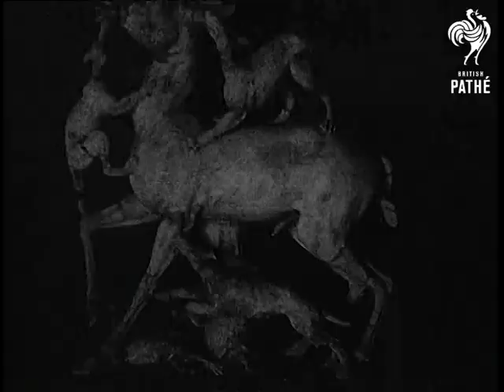The Past Arises! (1935)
Titles read: 'THE PAST ARISES!'

Italy.

Various shots of archaeologists working to uncover the ancient Roman city of Herculaneum.  Commentator says it was covered with lava from the Vesuvius volcano more than 1,800 years ago.

A man clears rubble from a Roman soup terrine.  Another clears rubble from a mosaic floor.  We see workers walking along a Roman road that has been cleared, with low houses either side - quite fascinating.  Men clean the dirt from whole buildings.

Shots of a carved statue that was found and a wall mosaic being cleaned.
 FILM ID:1648.06